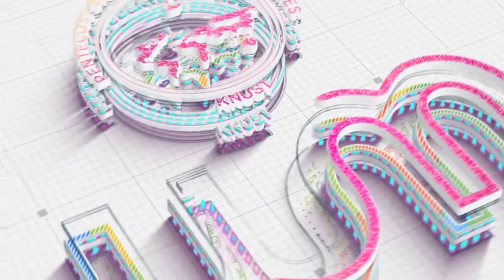Weekly motivation with Ps. Jonathan Ebo Quaye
The topic for today's Weekly Motivation is
SEE, I APPOINT YOU.
Weekly Motivation comes your way this and every Sunday from the desk of the PENSA KNUST campus pastor, Pastor Jonathan Ebo Quaye 🥳💫
May you be blessed by this message 🤗
See you same time next week. Blessings ❣️